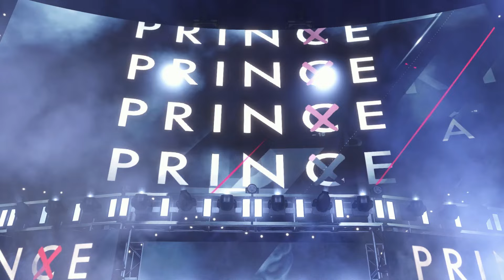Edge & Beth Phoenix vs Finn Balor & Rhea Ripley at Elimination Chamber 2023 (WWE 2K22)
WWE 2K22 Simulator.